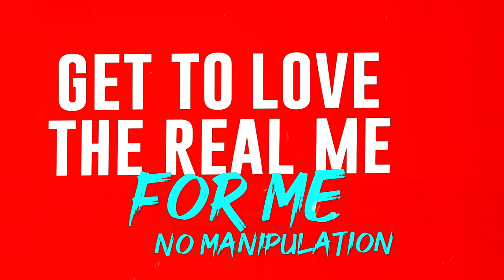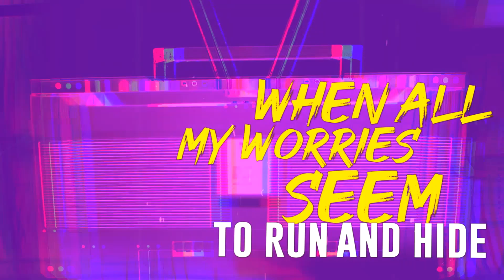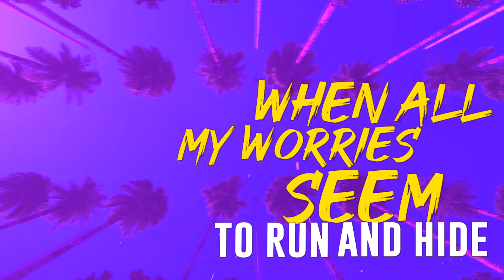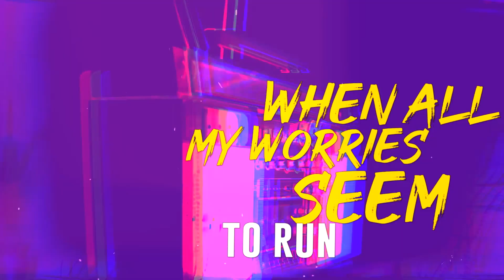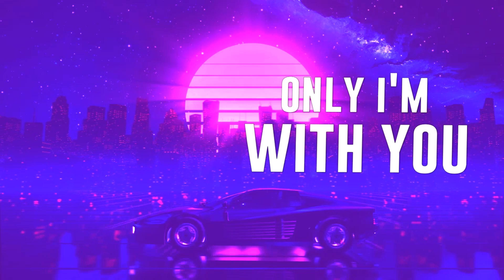American Bambino - Cruising [Lyric Video]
Credits: Music Produced by Mantra
Mixed & Mastered by David Araujo JR.
Lyrics written and performed by American Bambino (AJ)

**Listen to American Bambino Here**

Verse #1:

Innovator, motivator, now a meditator
Let me elevate ya
Take a trip on my elevator
Make it major now or later
No procrastinator
See an opportunity
I jump with no hesitation
Demonstrating and creating but no illustrator
My new girl’s shape cartoon animated
Tell her how I get down just to educate her
Get to love the real me for me no manipulation.

(2x repeat)

Got this vibe built and it ain't gone drop
Came along way from that poor old spot
Took a long time to get off that block
And I ain't gone stop till my name on top

Pre chorus #1:
Cruising down the west coast
Got that cold wind in my hair
Driving through the night until my troubles disappear

When my mind on you yea all my troubles disappear

Chorus #1:

Good life, Good vibes
Time to rise up
Yea it’s time to ride
Your the reason I come to life
When all my worries seem to run and hide

I’m saying Good life, Good Vibes

Post Chorus:
When only I’m with you, only only I’m with you
Only I’m with you, nothing else will get me through

Only I’m with you, only only I’m with you

Verse #2:
It’s a new day, new life, new me
Time to create
Not face my reality
Wanna doubt?
Better check on the anatomy
Power to create you can find it in the family tree
Pack my bags
Yea its time for the vacay
Hey babe can you change we gotta make way
A Getaway
I found a tranquil place to meditate
Negative emotions girl that ya gotta eradicate

(2x repeat)

Final Chorus:

Yea its time to ride